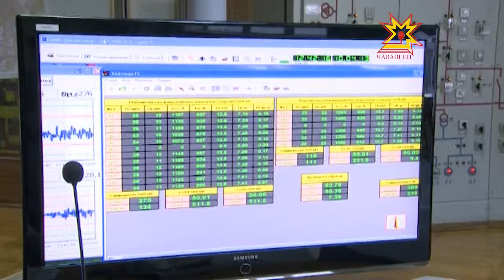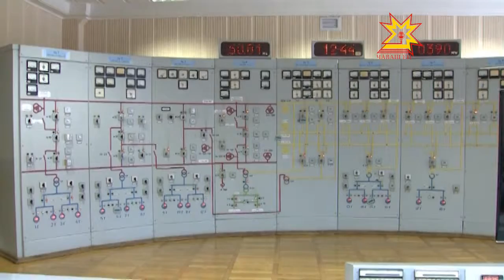Атăл пăрĕ тапранасшăн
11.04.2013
Атăл пăрĕ вырăнтан тапранман, çапах ейÿ тапхăрĕ пуçланнине пĕлтереççĕ Шупашкарти гидроэлектростанци ĕçченĕсем. Шыв управĕ шыва 62-63 метр шайĕнче тытса тăрать. Анчах та пысăк шыв юххи пуçлансан хăрушлăх сиксе тухма пултарать. Çавăнпа та гидрологсем лару-тăрăва тимлĕ сăнаса тишкерме ятарлă комисси йĕркеленĕ.